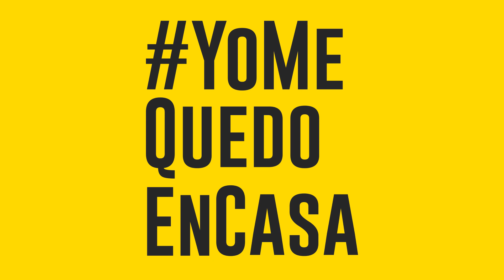Entrenamiento 14 (Relajación, estrés fuera)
Entrena en casa con los monitores deportivos municipales